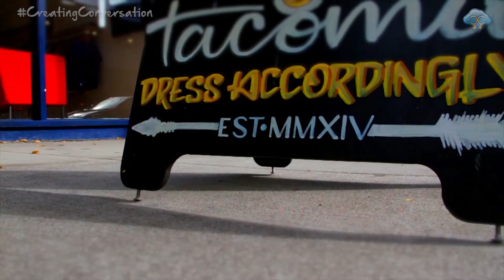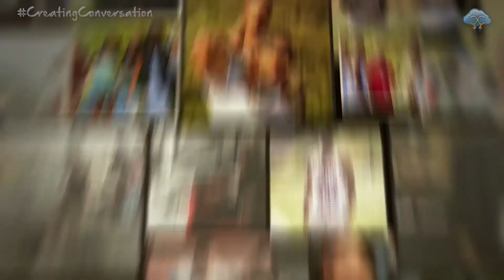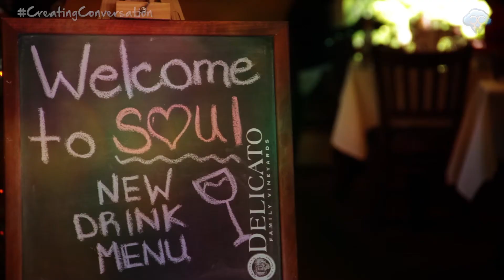Creating Conversation S1:E8 (Soul for Real)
Creating Conversation Season 1
Episode 8: Soul For Real
Featuring: Blakk Soul, Soul Restaurant, Isaiah Jimenez, Simone Bullinger, DJ Taber, Adriane Ramsey, Natasha Trinidad, Markese Brown,  & Candice Holder.

Host: Isaiah Jimenez
Produced & Directed by: Andre Adams
Photography: Dennis Adjetey
Digital Illustration: LuQuam Thompson
Executive Producers: Isaiah Jimenez & Andre Adams

Special thanks to everyone involved, the photographers & videographers responsible for stock footage used, & the entire Creating Conversation crew